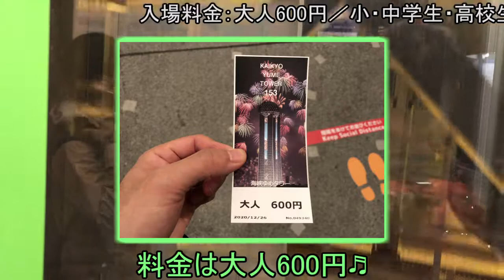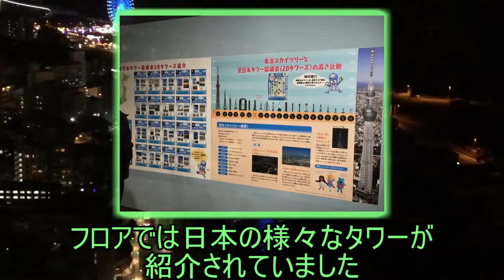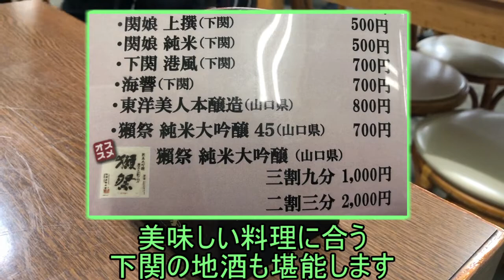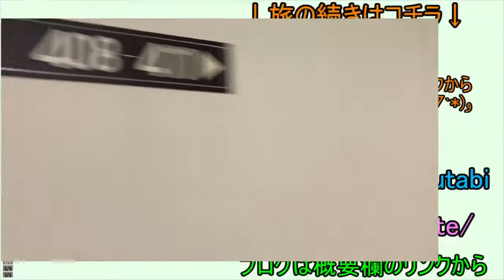【山口県を一人旅 #4】海峡ゆめタワー・オカモト鮮魚店・グリーンホテル下関【観光スポット・名物グルメを満喫する30代男のひとり旅行】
山口県を4日間で一人旅した様子の動画です。

🔽🔽自己紹介🔽🔽
はじめまして！1人旅が大好きな30代男「楽旅」です。

連休があれば旅行の計画を立て、様々な観光スポットを巡っています。
お酒も好きなので、夜はぶらりと飲みに行くこともしばしば♬

このチャンネルでは一人旅の様子を始め、各地の観光スポットやグルメの情報をお届けします。
下には観光地やグルメの情報なども掲載していますので、「ここ行ってみたい！」と思ったら見てみてくださいね！

✅ブログサイト｜旅先での様子を詳細に書いています！

🔽🔽動画で紹介したスポットの情報🔽🔽

・活きいき唐戸市場（下関市地方卸売市場）

【関連動画（山口県を一人旅シリーズ）】
5. 角島大橋・角島コバルトブルービーチ・夢崎波の公園・角島灯台